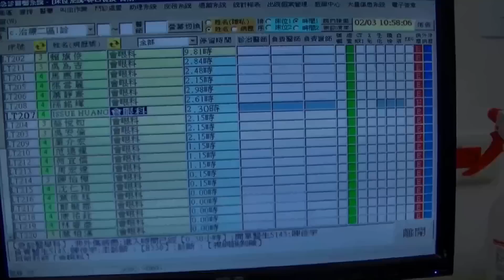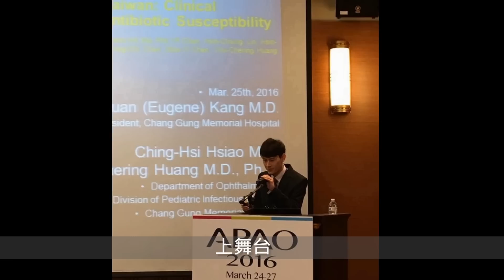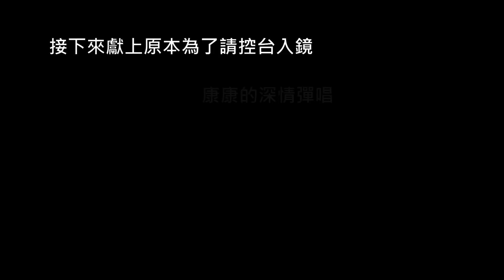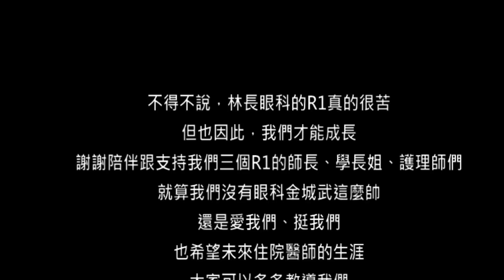【ＨＤ】2017 林口長庚眼科春酒(忘年會) 死了都要愛 MV cover// CGMH Ophth Spring Party MV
本影片純屬娛樂，無商業用途。本影片版權皆為其原作所有，若有侵犯，煩請告知
2017 CGMH Dept of Ophthalmology , Taiwan
Spring Party  cover MV
原曲：死了都要愛 - 信樂團
            謝謝你愛我 - 謝和弦